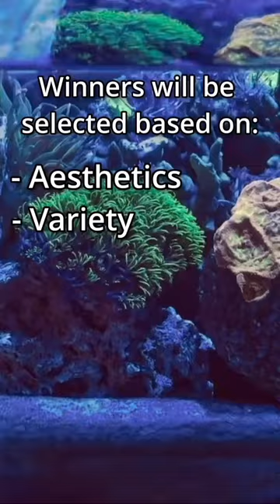Do You Have the Best SaltWater Tank in NJ? Enter The JKFISh World Contest!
Enter The JKFISh World Contest!

HOW TO ENTER: Email a photo of your tank to JKFishworld.com before May 1st.
Awards:
1st. Place winner will receive a  $750 piece of Show Quality Hollywood Stunner Chalice.
2nd. Place  winner will receive their choice of a $400 piece of show quality Jack O’lantern.
3rd. Place winner will receive a $200 coral gift certificate from JKFish.

All applicants are eligible for a personal tour of the JKFish World Academy set to open in July 2024.